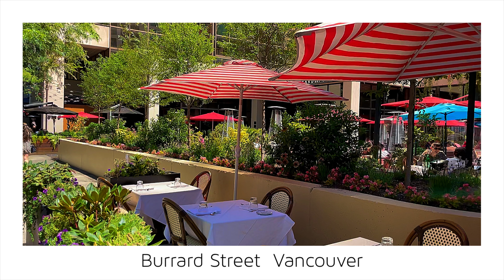【Vancouver -Burrard Street 2-】🇨🇦 1 Minute